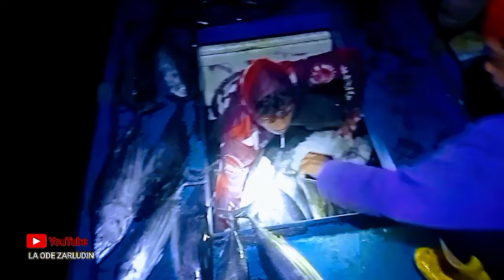SAMBARAN BLUE MARLIN || UMPAN CUMI || LAYARNYA SAMA DENGAN TENDA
assalamualaikum, ya teman-teman, Alhamdulillah, pada kali ini, saya punya tali pancing di sambar blue marlin dan umpan yang saya gunakan adalah cumi-cumi hidup, di mancing pada saat malam hari, Dan pada pagi hari kami jadikan umpan, dan Sambarannya sangat memuaskan,ok supaya tidak penasaran dengan video tersebut nonton sampai selesai agar tidak terjadi kesalahpahaman Di video tersebut, dan jangan lupa like komen and subscribe..

terima kasih banyak atas kunjungan Anda di channel YouTube la Ode zarludin, semoga bermanfaat video ini, apa bila ada kesalahan yang tidak disengaja maupun di sengaja mohon di maafkan, karena manusia tidak luput dari kesalahan..
dan jangan lupa nonton video sebelumnya di branda YouTube la Ode zarludin, dan juga saksikan video selanjutnya dari channel YouTube la Ode zarludin.. nelayan Manokwari.